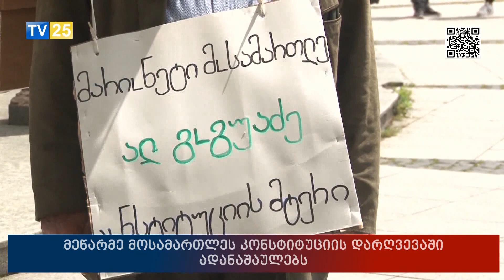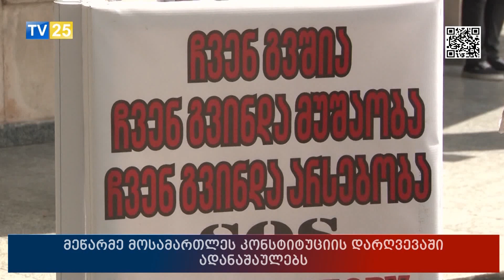ვაჟა თავართქილაძე ბათუმის საქალაქო სასამართლოსგან გადაწყვეტილების ჩაბარებას ითხოვს